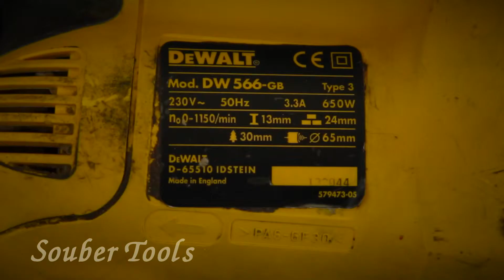DE 9 - Auswahl der optimalen Bohrmaschine für die DBB Fräsvorrichtung